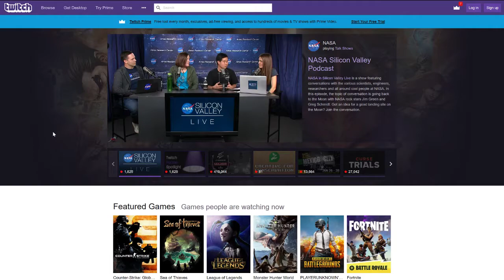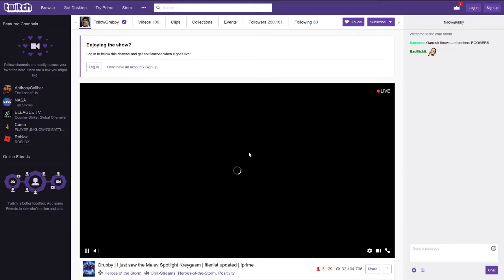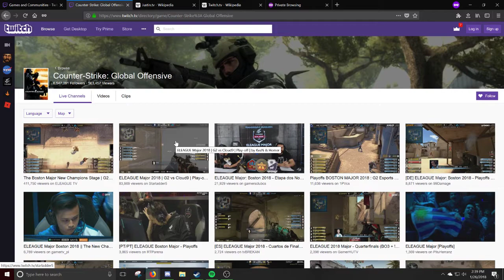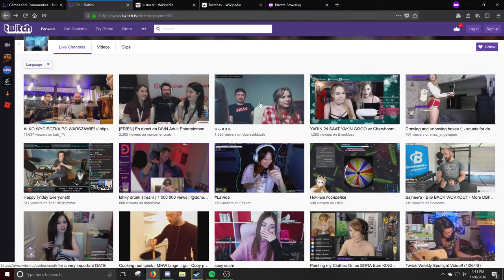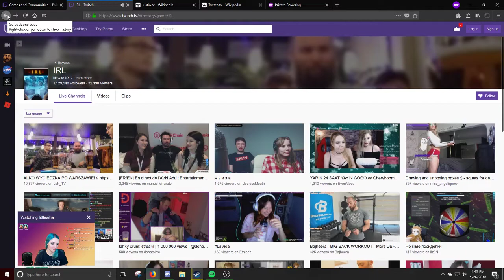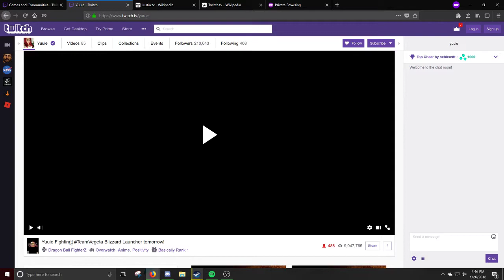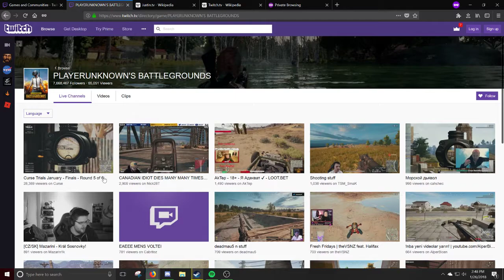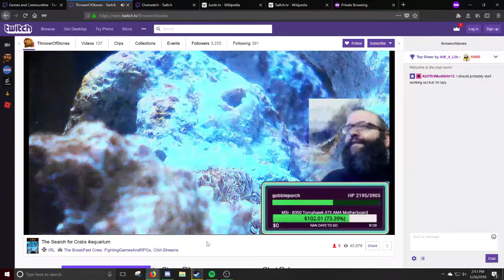Twitching At TwitchTV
Originally this video was about IRL streams and WTF are they. It turned into, WTF is Twitch. After the recording I noticed you can sort by Games only and not just Games and Communities. Though it is still confusing.

I have partnered up with Humble Bundle. They have launched the Humble Paradox Bundle 2018.

Or join their monthly game subscription for $12 a month. This month is Civ 6.

PC SPECS:
27" Samsung 1920x1080 Monitor.
Windows 10
16GB RAM
2TB HDD